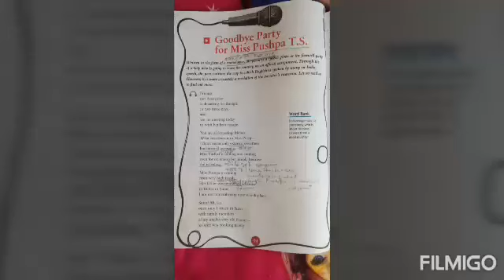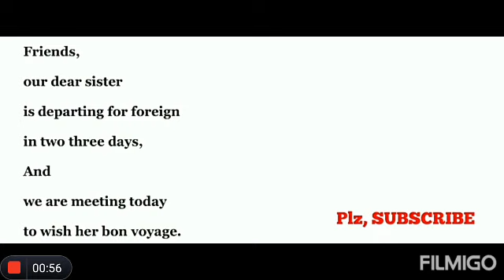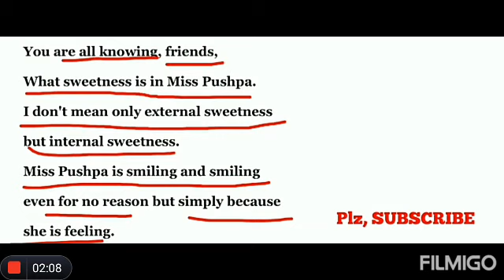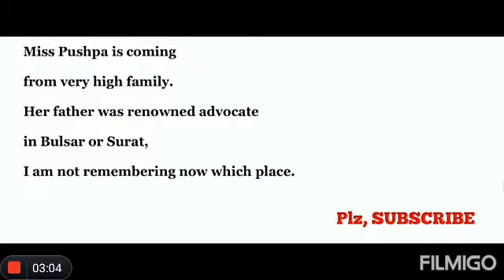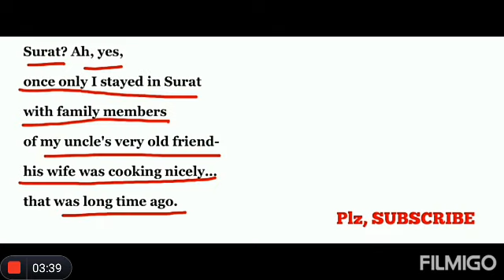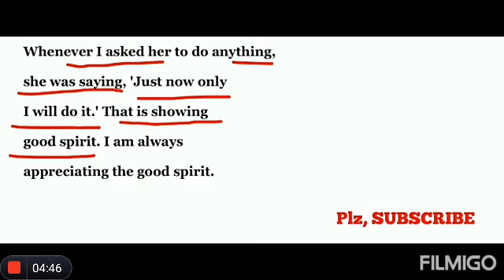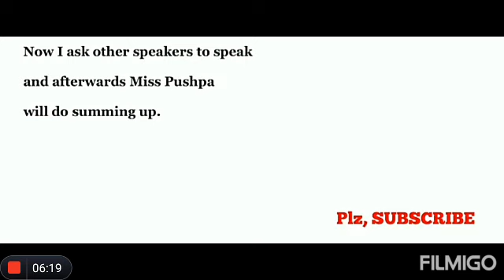Goodbye Party for Miss Pushpa T.S. Class VIII , Roots